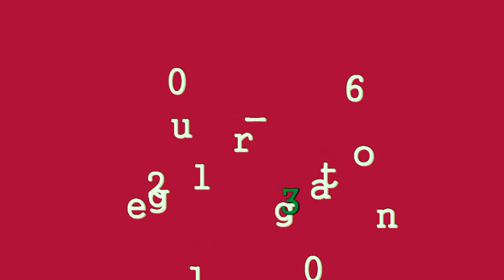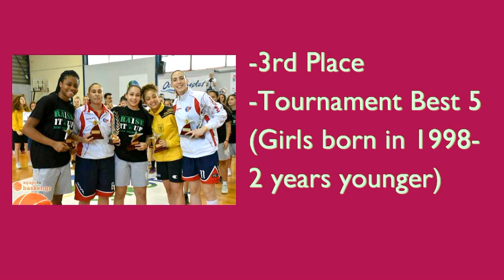Ismini Prapa 2015-2016 Highlights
Ismini Prapa's Highlights from the 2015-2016 season.
Regular Season with Panathinaikos
U16 National Champion & MVP
U18 3rd Place & Tournament Best 5
U16 Greek National Team